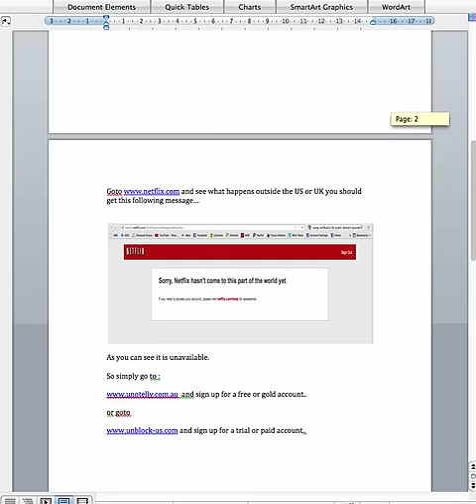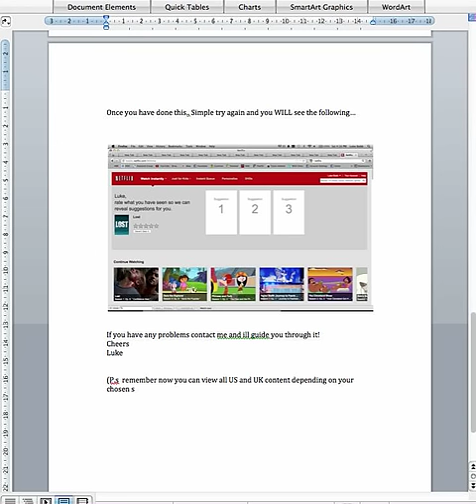Watch US or UK Netflix on Computer, Xbox, PS3, AppleTV, iPhone, Ipad, Etc